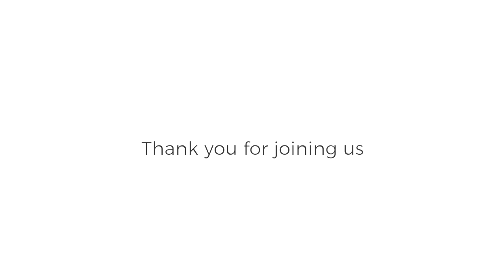Ken Rubin - Open Office Hours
to see our gallery of upcoming and recorded live events.